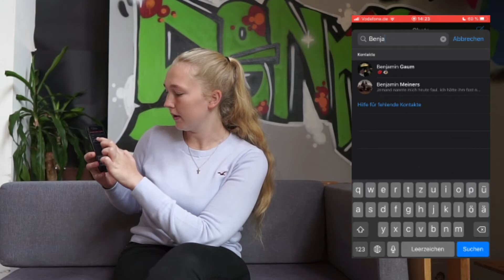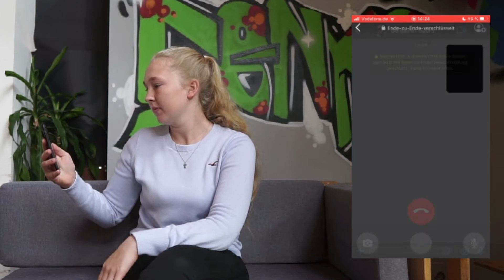SeniorenHandySprechstunde (iOS) – Folge 8 – Wie mache ich einen Videoanruf?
Liebe Senior*innen,
leider können wir uns derzeit nicht persönlich um Ihre Fragen rund um das Smartphone kümmern, weshalb wir es auf diesem Weg und über die Videos versuchen. Achtung es gibt diese Videos immer in zwei Versionen. Einmal für Android geräte (z.B. Samsung, Huawei) und einmal für Iphones (die mit dem Apfel).

Sollten Sie Anregungen und Themenwünsche haben können sie uns diese gerne per Mail mitteilen:

Wir hoffen wir konnten Ihnen helfen, die ein oder andere Frage beantworten, die Sie uns sonst persönlich stellen und freuen uns auf Sie, wenn die Seniorenhandysprechstunde wieder im Realen stattfinden kann.
Wir wünschen Ihnen gute Gesundheit
Ihre Webcoaches, Die Mitarbeiter der Reso Fabrik e.V., die Polizei, das JuzT, und das Familienbüro der Stadt Buchholz